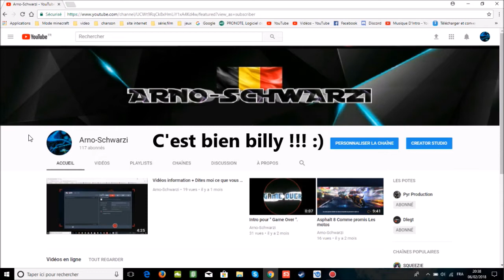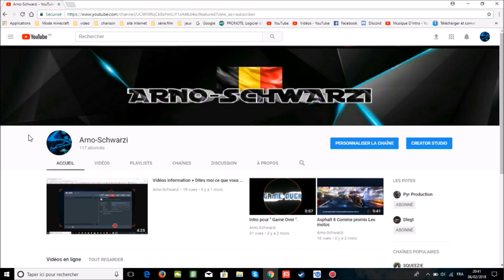Je reprends bientôt les vidéos !!!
👉DÉROULE ÇA👈

TITRE DU JEUX :  ❌
CHAÎNE :  ❌
AMIS :  ❌
DESCRIPTION :
Beaucoup, de nouveautés vont être apporté a la chaîne ( Petit a petit évidemment )
Les vidéos ne vont pas totalement avoir un rythme réguliers...Mais je fais tout pour régler mes problèmes...

Commente (c'est très important pour améliorer ma vidéo !)
Sur ce je vous dis à la prochaine ! 😜